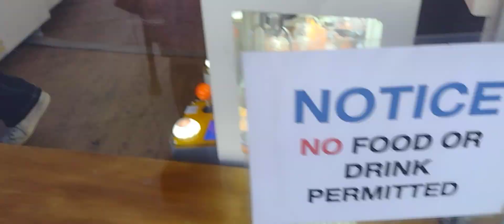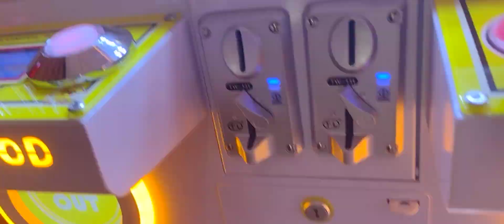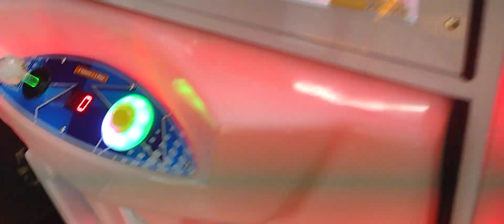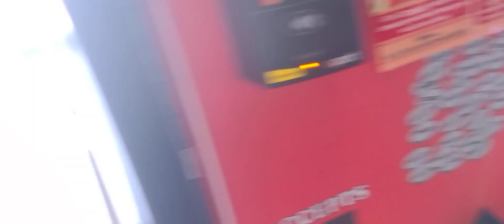Kiddleton in Weller Court